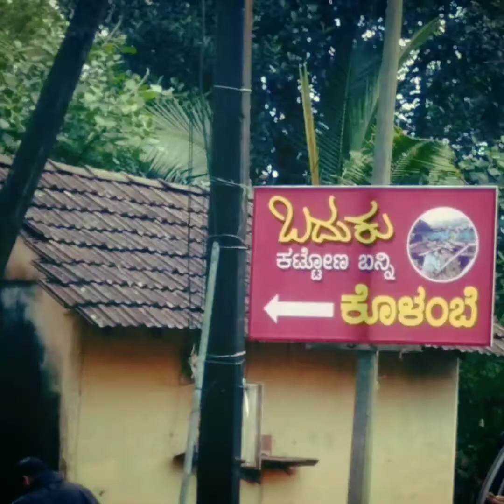Flood effected area of Belthangady